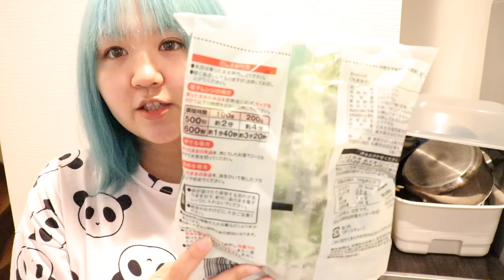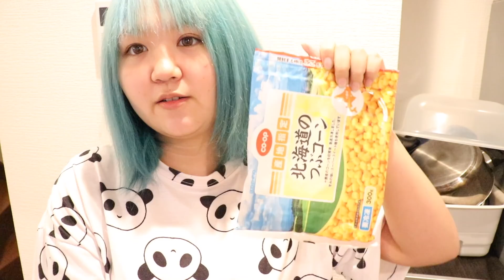【ダイエット】冷蔵庫の中身紹介♡自炊に便利な冷凍野菜はこれ！2週目の食事&サイズ体重測定も！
前回の動画♡
【Qoo10】おすすめ&失敗商品12選♡あの人気商品も実は..!?レビューしながら紹介！【韓国コスメ】【メガ割り】

次回の動画♡
【情緒】スノ当落まで佐久間大介をかわちぃマンにしてたのに15時当落発表じゃないじゃん！何時なの!?!?【SnowMan】

00:00 おすすめ冷凍野菜紹介
03:55 冷凍で買わない野菜
05:15 ダイエット2週目の食事紹介
09:15 体重公開
09:42 サイズ測定